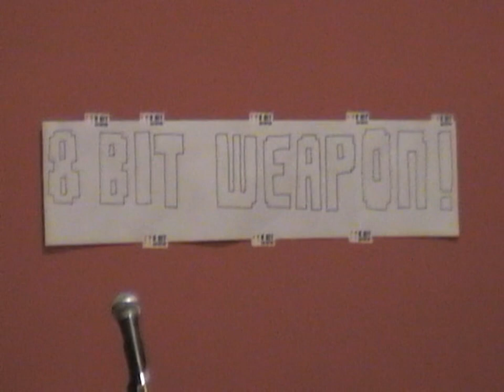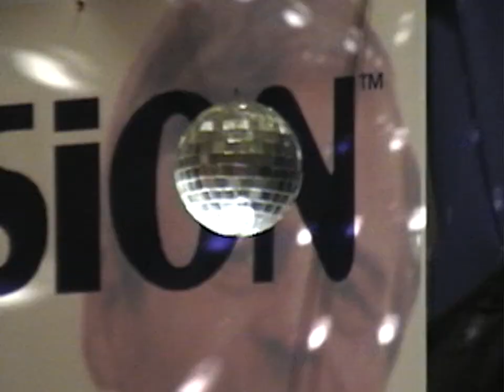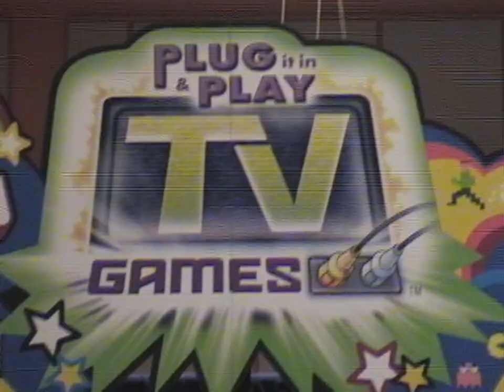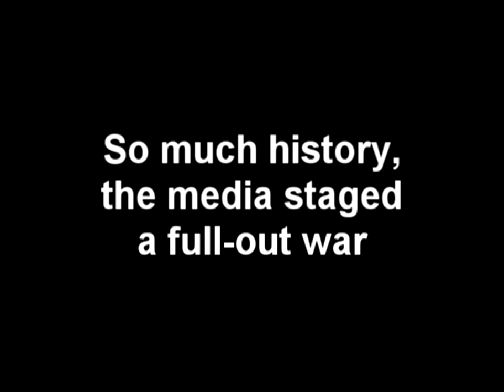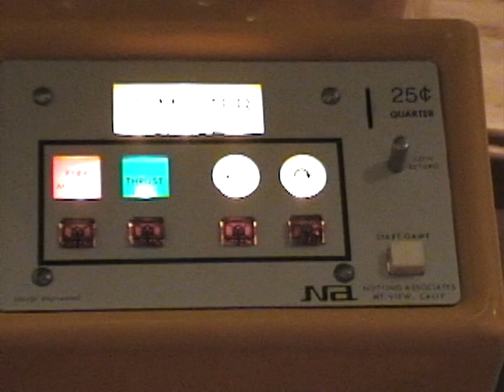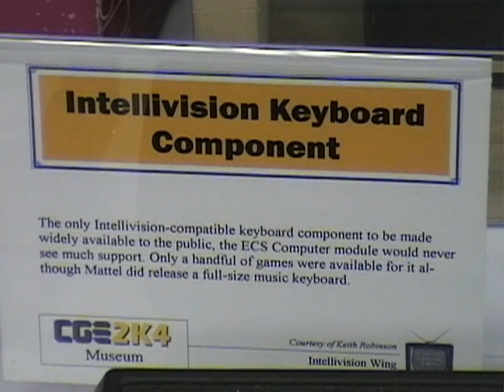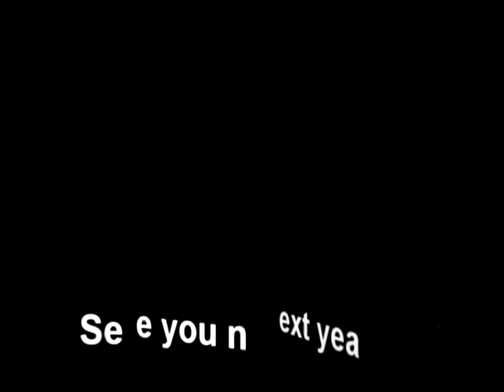Classic Gaming Expo 2004: MobyGames Retrospective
Classic Gaming Expo was a gaming convention dedicated to the people, systems and games of yesteryear, with an emphasis on historic video games.  In 2004, the MobyGames.com staff set up a booth area to promote the MobyGames database, and while we were there, we shot some video of the event, reproduced here verbatim (2004-era resolution and shaky-cam intact).

All of the music in the video was performed by 8-bit Weapon, who performed live in the main hall throughout the event.